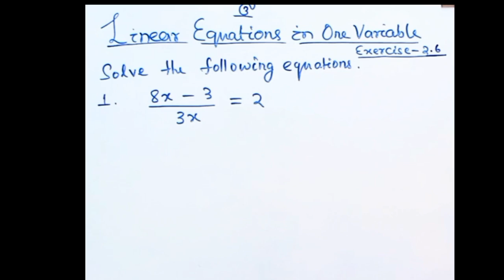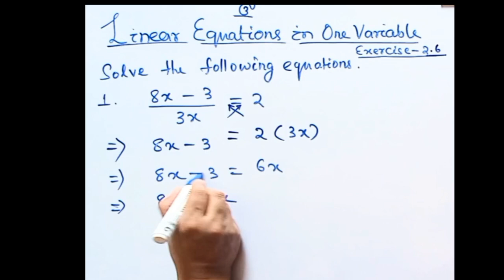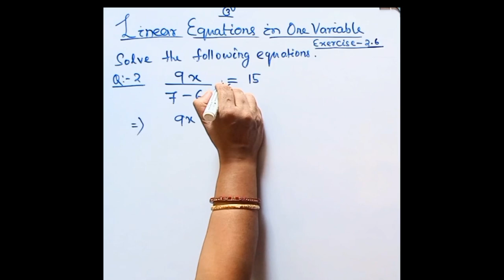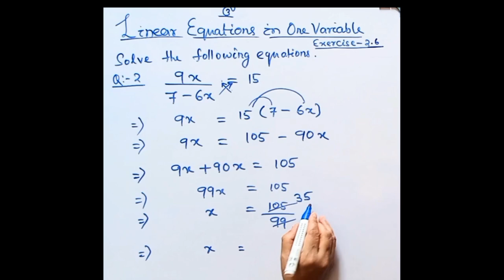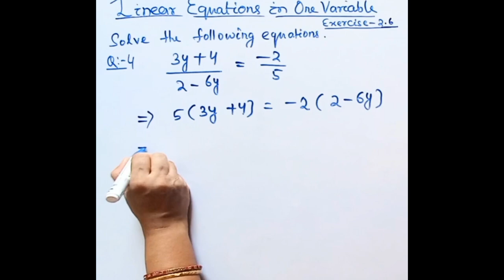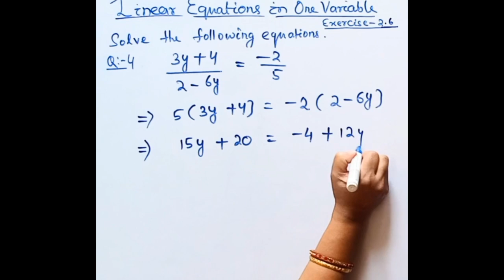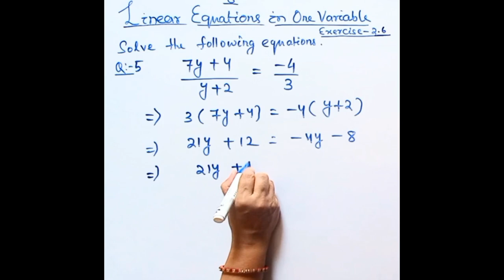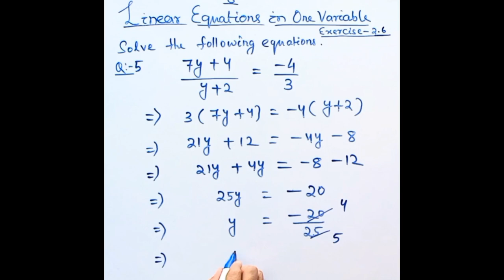Question no (1-5)/Exercise no -2.6/Class-8/Linear equations in one variable NCERT MATH#2024